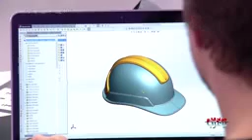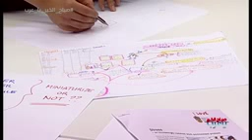Prof. Hilal Interview with MBC Channel Give Advise for next Generation of Arab